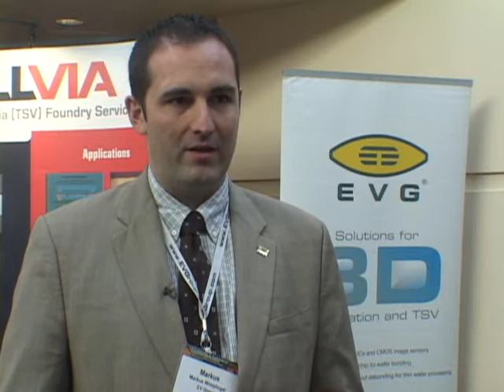EV Group at RTI 3D ASIP 2011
Markus Wimplinger, of EV Group, talks about EV Group's capabilities in the 3D semiconductor manufacturing space.